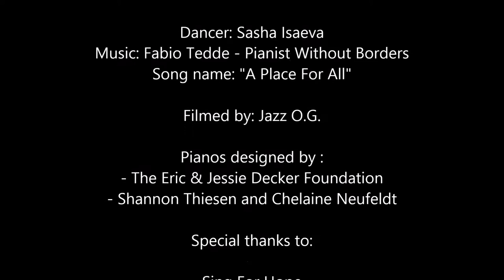Dancing in Harmony with Nature - Central Park NYC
"Dancing in harmony with nature"

CENTRAL PARK - June 2016 NYC

Dancer: Sasha Isaeva​
Song name: "A Place For All"

Filmed by: Jazzog WesleyAlexander Hooks​ Jazz O.G.

Pianos designed by :
- The Eric & Jessie Decker Foundation Jessica Browne-White​
- Shannon Thiesen and Chelaine Neufeldt

Special thanks to:

- Sing for Hope​ -
for placing these wonderful
pianos in Central Park

- Victor Utama​ -
for taking some fantastic photos.

- JAZZ O.G. -
for taking his time to film these magic moments

ONE LOVE